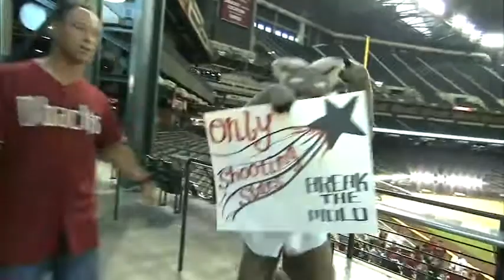LipDub - The Best LipDub Channel 34